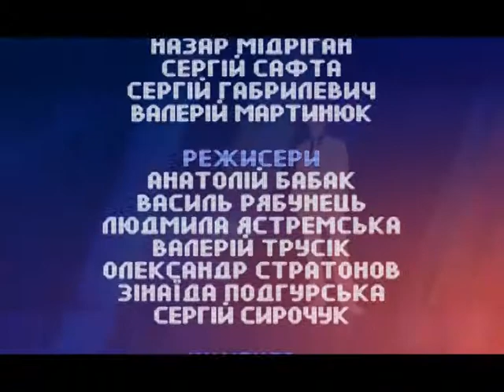Роздуми філософа, історика, письменника та інтелектуала про Жовтневу революцію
7 листопада декілька поколінь українців та жителів Радянського союзу відзначали одне із ключових свят комуністичної держави - початок Жовтневої революції. Що, насправді, означає та подія у нашій історії? Чим відрізняються державні перевороти минулого від сучасних? Де проходить грань між сепаратизмом та провокаціями? Наскільки сучасна Україна близька до громадянської війни зразка 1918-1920років?